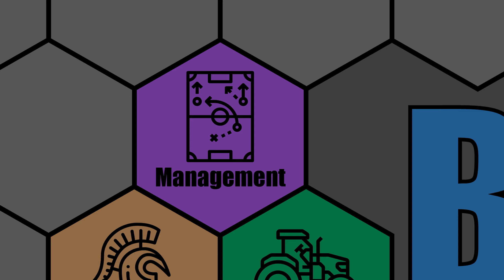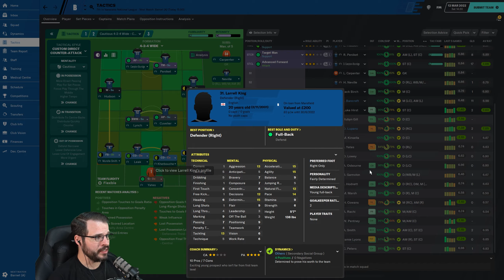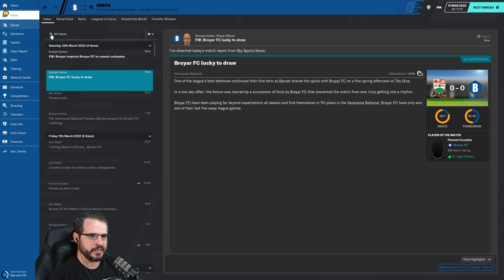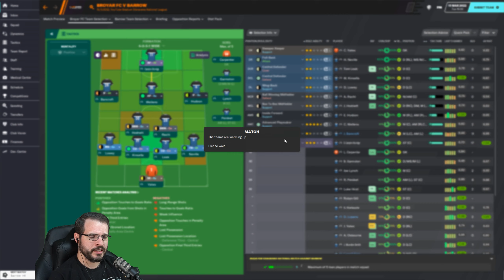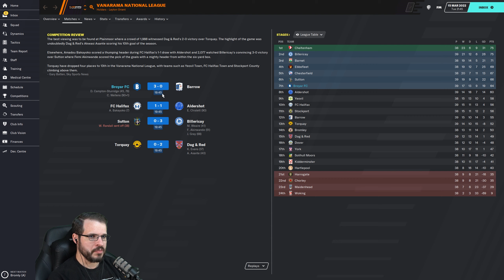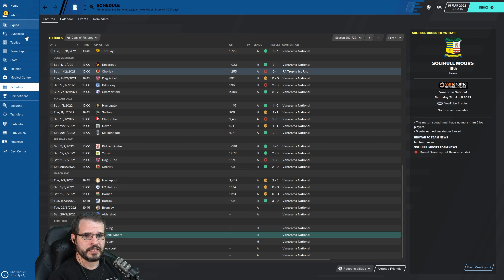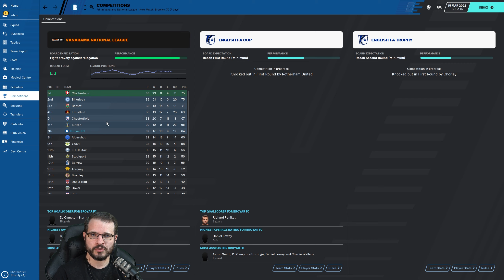Let's Play: FM 2020 - Broyar FC [Created Team] - Win It All - S3E8 - Football Manager 2020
Let's Play: FM 2020 - Broyar FC [Created Team] - Win It All - Football Manager 2020

I'm very excited to start a new season in Football Manager 2020. This time we will be playing as Broyar FC. It is a created club that is starting at the bottom of the Vanarama National League North, which is in the sixth tier of the English football league system. Our goal is to push this all the way to the top and win both the English Premiere League and the Champions League. How long will it take us to Win It All?